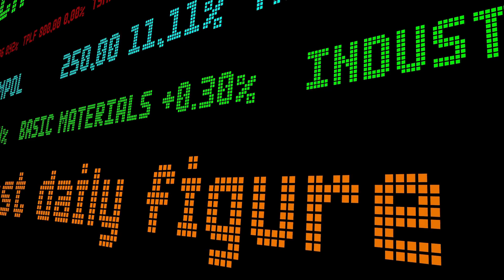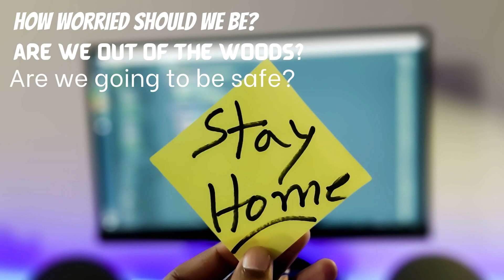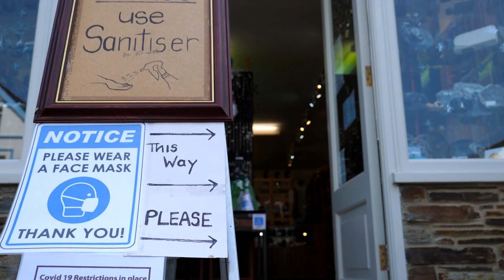COVID UNCHARTED - PART 7 NEW LIVERPOOL STRAIN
Covid-19 mutations are rising and infecting many people around the world.

The best way to stop the spread of the virus is to follow the public health advice - wash your hands, wear a face covering and keep your distance from others.